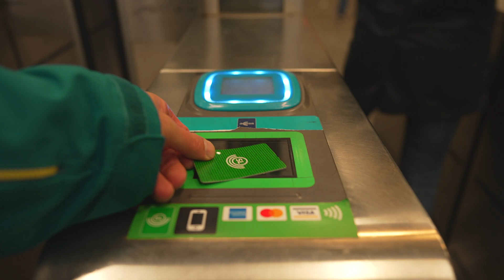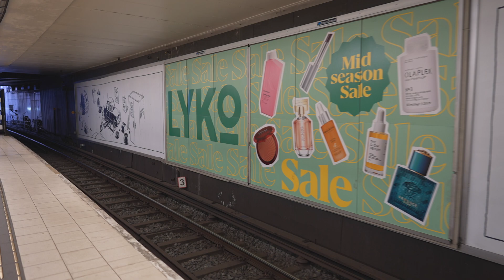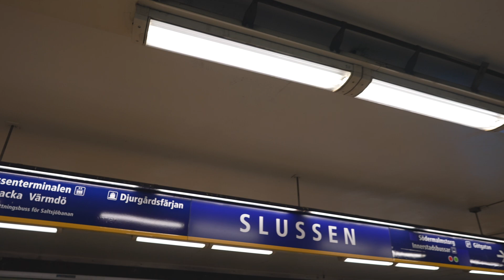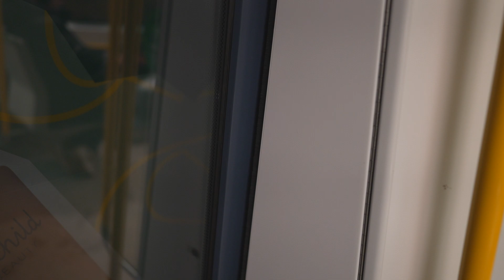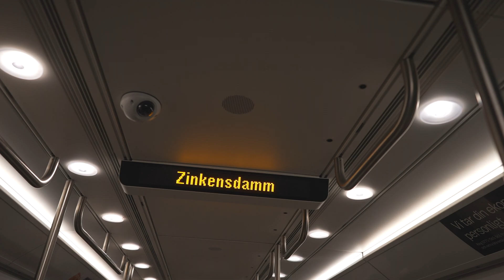Sweden, Stockholm, subway ride from Slussen to Zinkensdamm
ticket barrier 1:30 , 9:12

escalator 8:20

subway train 2:54

April 2023